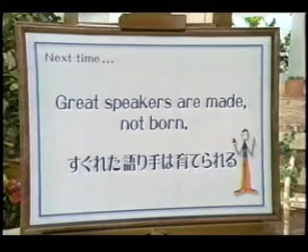【チャンネル登録お願いします】英語 2003b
美伽,Florent Dabadie,井上久美